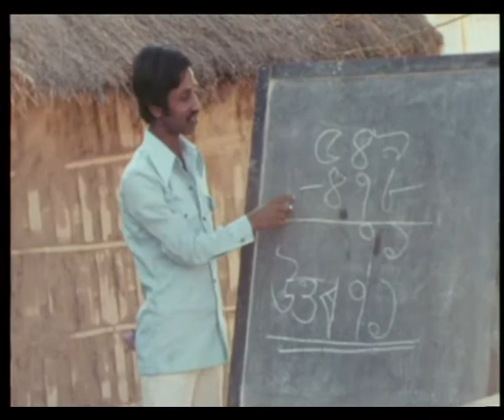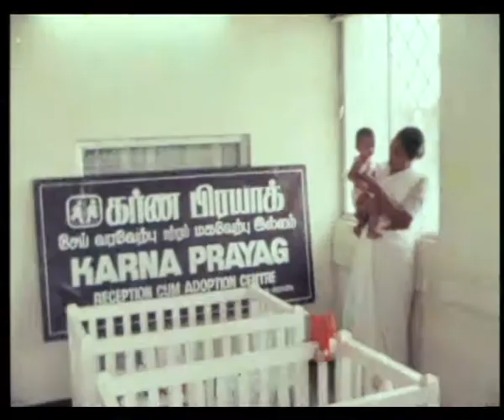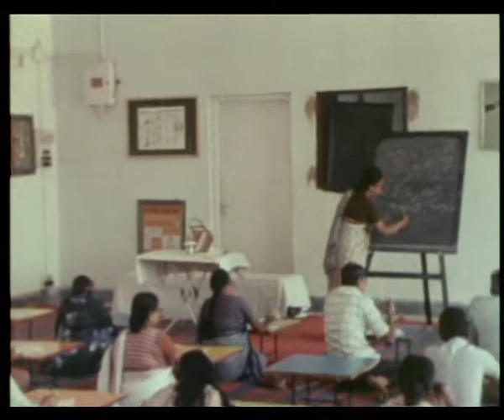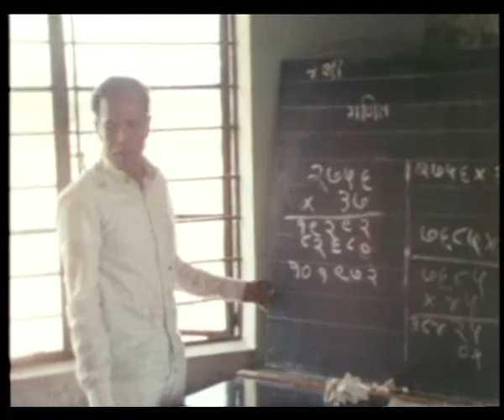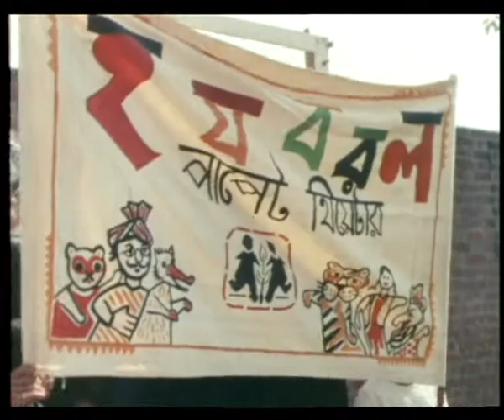ROOTS AND WINGS